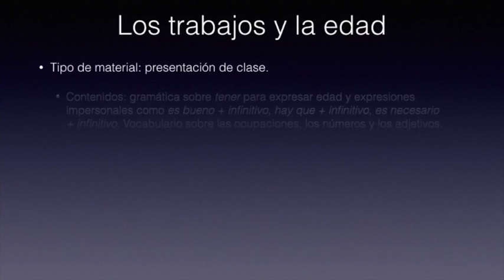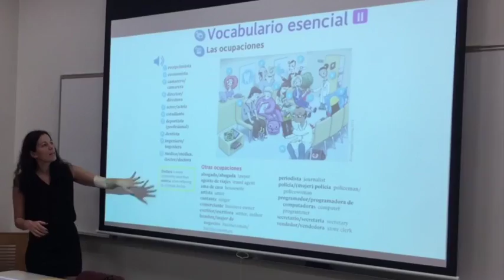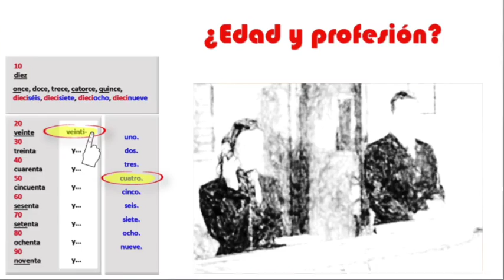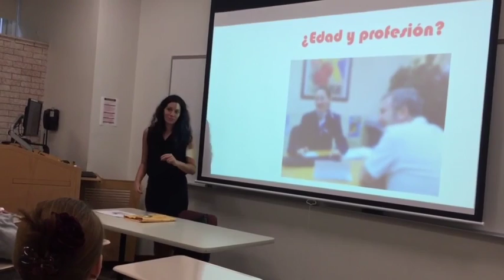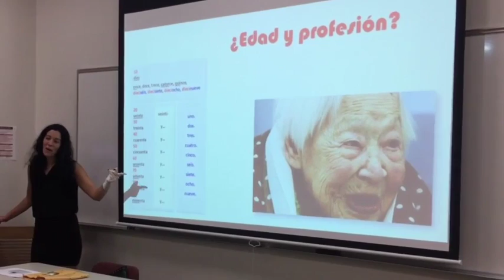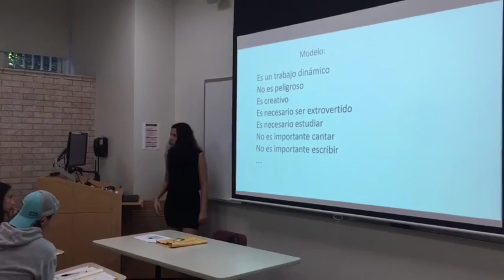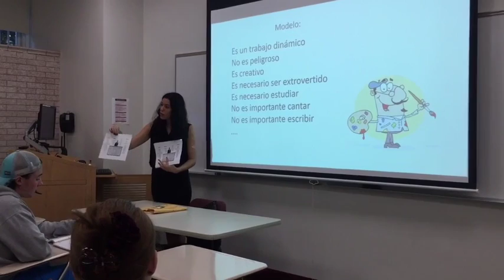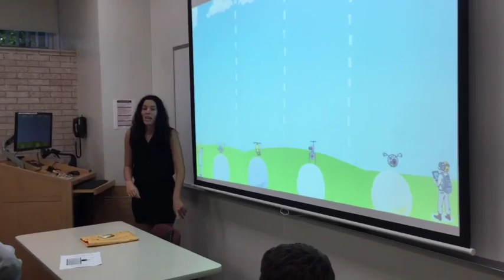Teaching Video Lorena Garcia Barroso